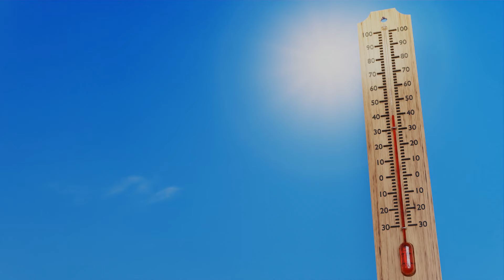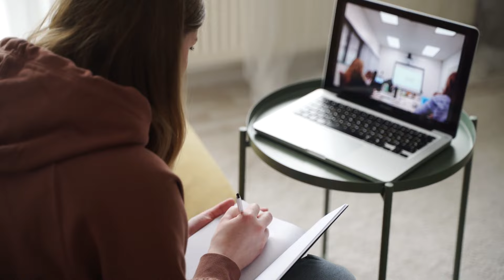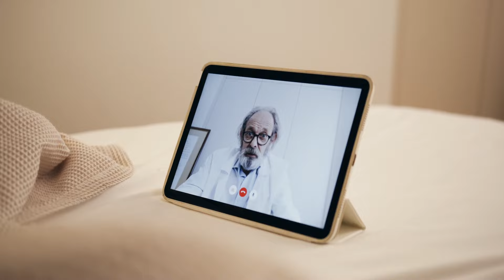¿Cómo será el mundo dentro de 50 años?│Brayan Javier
Bienvenidos/as a mi canal de youtube, aqui encontraras relatos y narraciones del origen y evolucion de todo lo que nos rodea, asi que si te gusta la cultura general te invito a que te unas a esta familia.

La tecnología ha avanzado a pasos agigantados en las últimas décadas, y no parece que vaya a detenerse. Dentro de 50 años, podemos esperar ver innovaciones sorprendentes que transformarán nuestra vida diaria de maneras inimaginables hoy en día.
Imaginemos un día en una casa del futuro. Las casas inteligentes no solo estarán interconectadas, sino que también serán capaces de anticipar nuestras necesidades. Los electrodomésticos se comunicarán entre sí y con nosotros, ajustando automáticamente la temperatura, preparando comidas y gestionando el consumo de energía de manera eficiente.
La realidad aumentada y virtual se integrarán en nuestra vida cotidiana, permitiéndonos trabajar, aprender y socializar en entornos digitales inmersivos. Podremos asistir a reuniones virtuales, explorar mundos digitales para la educación y el entretenimiento, e incluso visitar lugares lejanos sin salir de casa.
Los vehículos autónomos dominarán las calles, reduciendo accidentes y mejorando la eficiencia del tráfico. Imagina un futuro en el que los coches no solo se conducen solos, sino que también se comunican entre sí para evitar congestiones y optimizar las rutas. El transporte público también se verá transformado, con trenes y autobuses autónomos que ofrecerán un servicio más rápido y eficiente.
La inteligencia artificial jugará un papel crucial en la toma de decisiones.

500 años al futuro de la humanidad en 13 minutos,
adamus revela el futuro de la humanidad,
inteligencia artificial y el futuro de la humanidad,
un mundo sin agua el futuro de la humanidad,
el futuro de la humanidad con la ia. ep2,
como seria el futuro de la humanidad,
carl sagan el futuro de la humanidad,
documentales futuro de la humanidad,
el merkaba y el futuro de la humanidad drunvalo melchizedek,
ia y el futuro de la humanidad yuval noah harari,
hombre muere y ve futuro de la humanidad en ecm,
yuval noah harari el futuro de la humanidad,
ia predice el futuro de la humanidad,
i.a. que predice el futuro de la humanidad,
moconomy el futuro de la humanidad,
o futuro da humanidade,
películas sobre el futuro de la humanidad,
psiquico revela el futuro de la humanidad en 2024,
predicciones para 2024 cual es el futuro de la humanidad